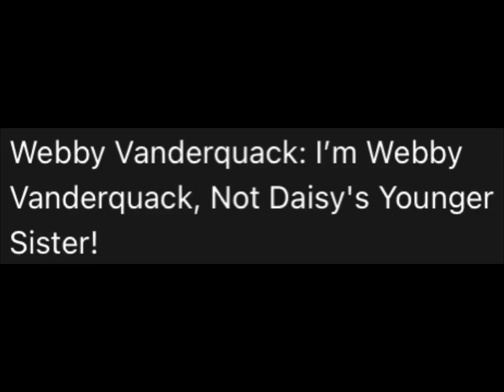A Wonderful Miss Lines For Jack Walter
Don’t Worry We Make Pokémon Sun And Moon Ultra Insanity Mini Movie
And When Collab Is Complete I Well To Fandub